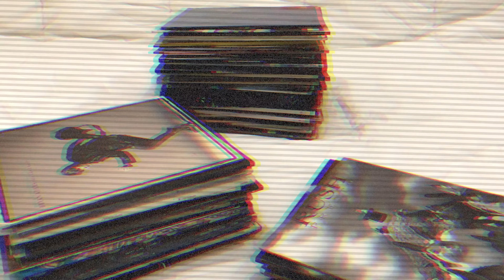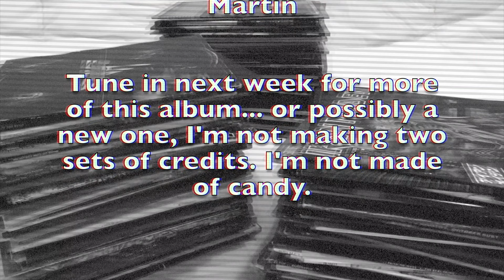The Tea Party - Pulse - Drum Cover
Full Album Friday Ep. 61
"Pulse" by The Tea Party from the album Transmission, released in 1997!
Original drummer is Jeff Burrows.

Gear stuff:
Hi-hats: Zildjian 16" K Light Hats
Ride: Zildjian 21" Sweet Ride
Snare: 13x6 brass Champagne Drums snare